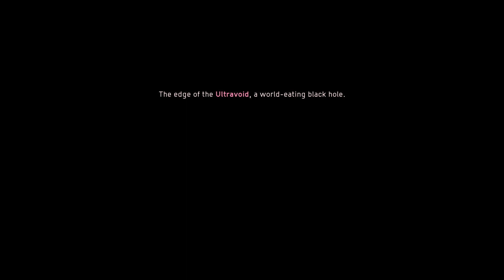Solar Ash - XBOX Game Pass Haftanın Oyunu - ilk 1 saat inceleme - Part 1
Solar Ash- İlk bir saat oyun boyunca; oyunun mekaniğini anlamaya çalıştım. Oyunu gayet güzel. Oynanırlığı çok iyi. Grafikler çok iyi. Benim tarzım olmadığı için kısa kesmek zorunda kaldım.

Her hafta yeni oyunları izleyicilerimle birlikte keşfediyorum. XBOX Game Pass yeni oyunlar eklemeye devam etsin.

İlk 1 Saat Keşif : Daha önce hiç oynamadığım bir oyunu; ilk defa açarak oyunun özelliklerini 1 saat içinde izleyiciler ile birlikte keşfediyorum. Bu konsept ile devam edeceğim.